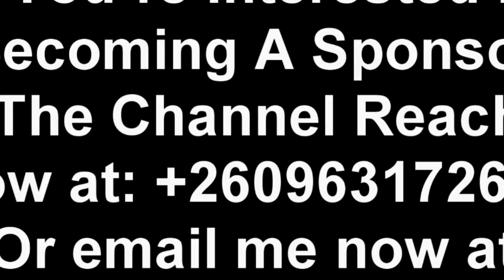Edgar Lungu Resurfaces “Goes Viral” Watch This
Edgar Lungu Resurfaces “Goes Viral” Watch This trend